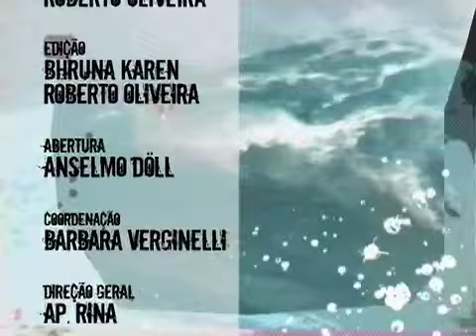Bola TV - No tatame com Barbosa ( Parte 03 - Palavra).